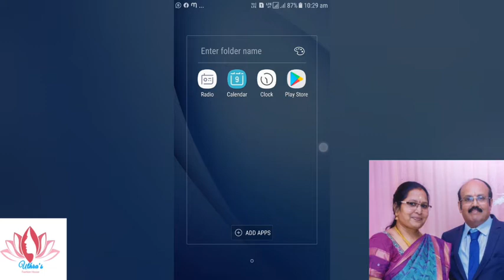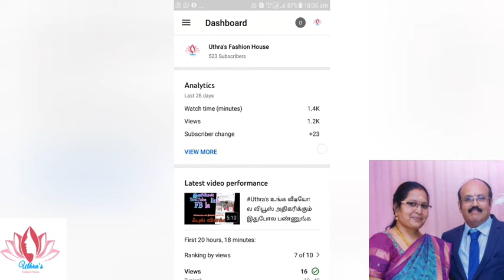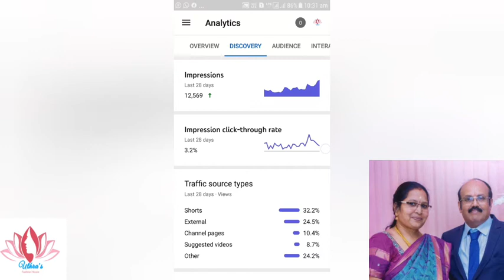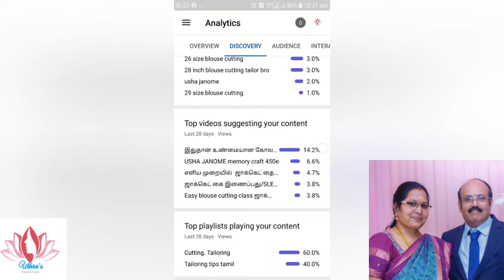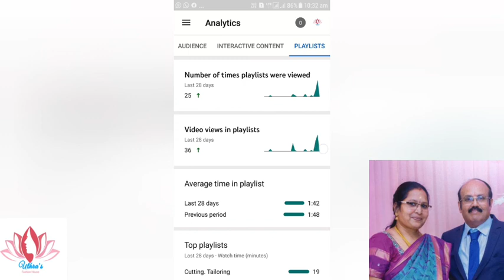Uthra's fushon hous யூடியூப் ஸ்டுடியோ டவுன்லோட் பண்ணுங்க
வெல்கம் டு uthra's பேஷன் ஹவுஸ்
நம்ம சேனல் வியூஸ் செக் பண்ணனுமா வாட்ச் அவர் தெரிஞ்சுக்கணுமா இந்த வீடியோ ஃபுல்லா பாருங்க தேங்க்யூ